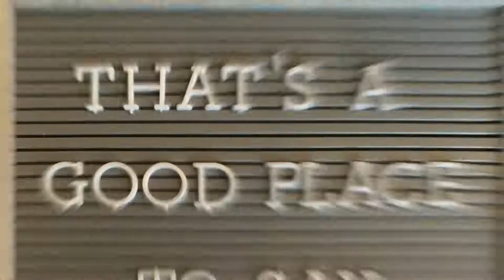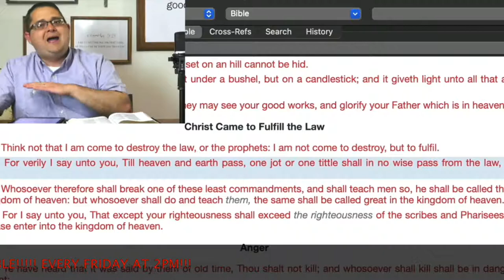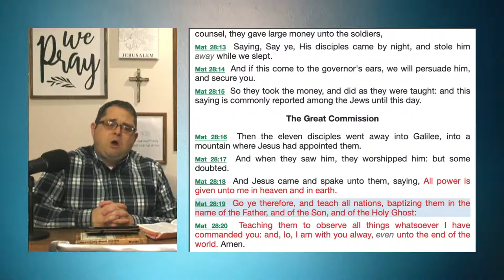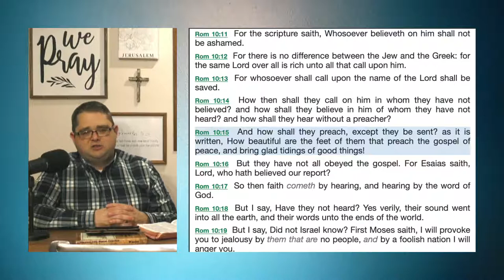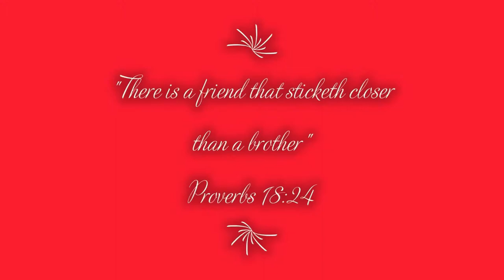WHAT A Friend Friday #54 "Resolution to Resolve"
WHAT A Friend Friday
"Resolution to Resolve"
Bro. Josh Smith
Bro. Wesley Roberts